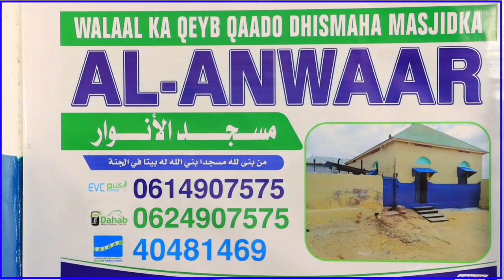Fursad qaali ah , kafaa'ideyso.